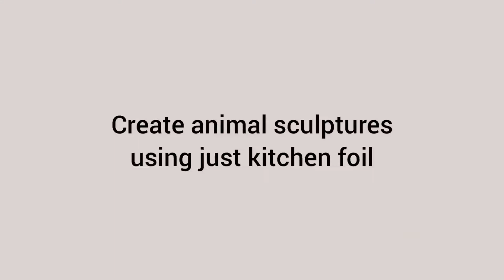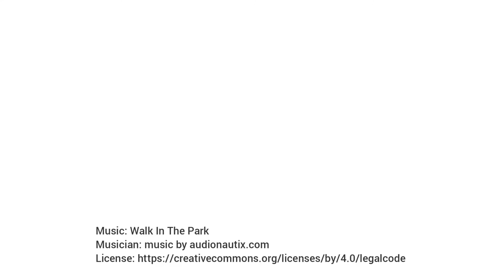Tinfoil Horse Sculptures (and other animals)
Learn how to make tinfoil sculptures of horses and other animals in this short video by our Gallery Assistants. Have a go yourself, and see if you can make a range of animals.

This make is inspired by Melanie Tomlinson's 3D artworks which incorporate metalwork, glass, ceramics and other methods, as well as found objects to tell stories from her youth. Melanie's exhibition, Ghost Horses and Guns is at 20-21 Visual Arts Centre until 5 June 2021. During this time of national and regional Covid restrictions please check our website before visiting for current opening hours.